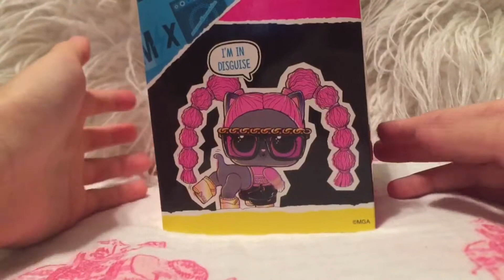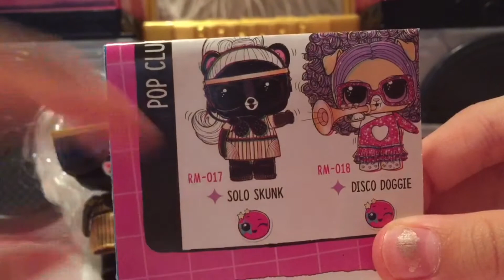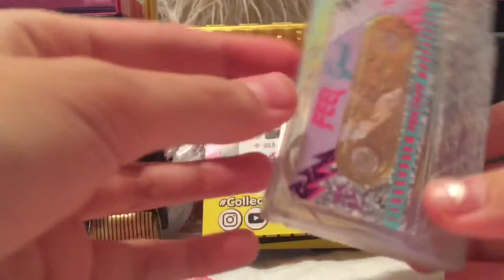UNBOXING SOLO SKUNK FROM LOL SURPRISE REMIX PETS! ❤️✨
Hello! Today Little Sister opened SOLO SKUNK from the LOL Surprise Remix Pets! See her accessories and CASSETTE in the video! ❤️✨